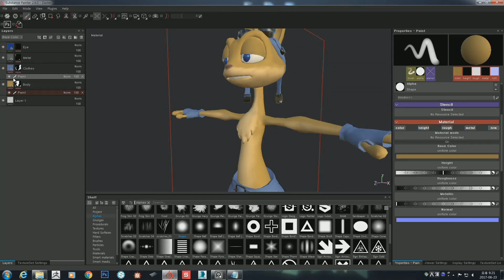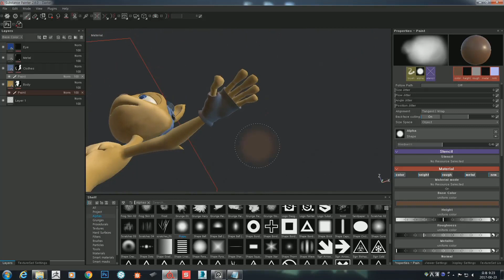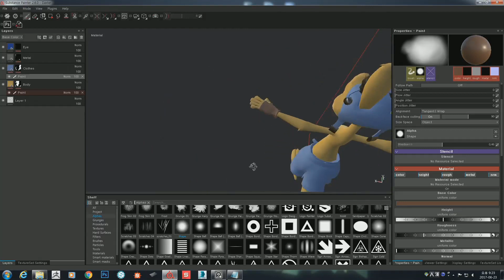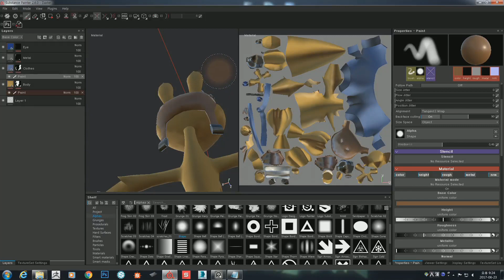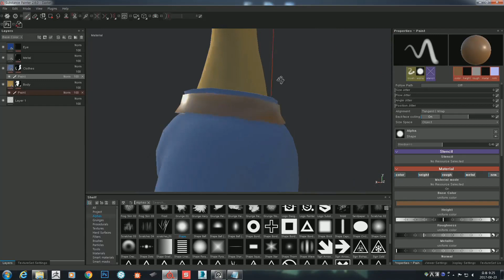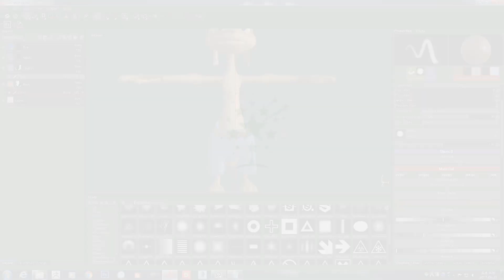DevTreeZBrushClass 맛보기 2nd